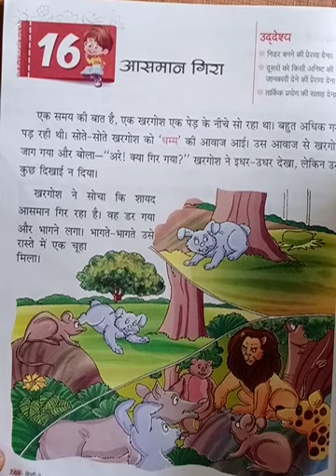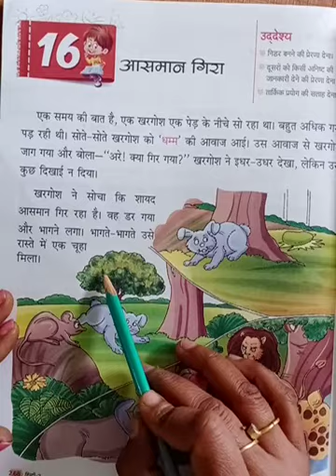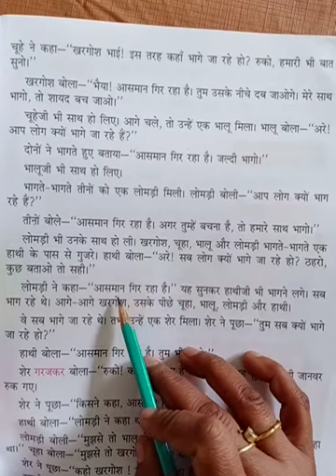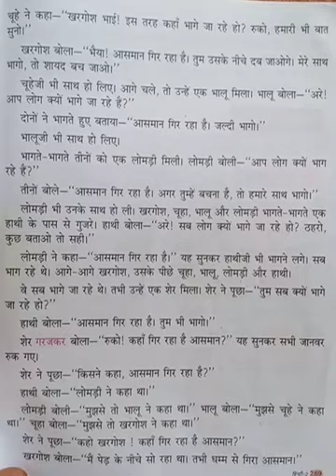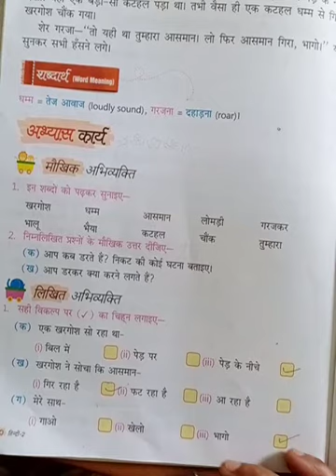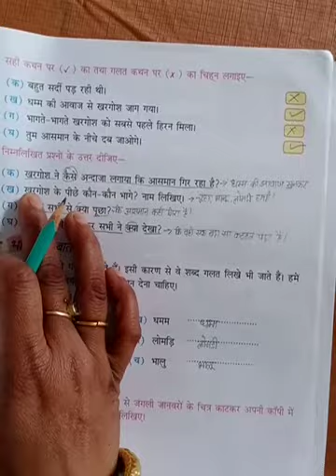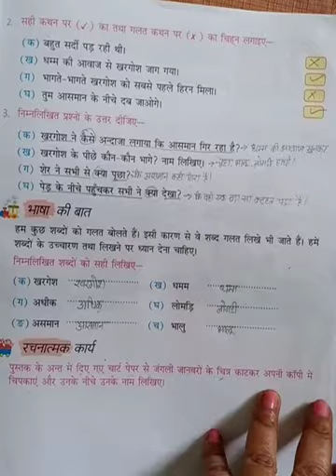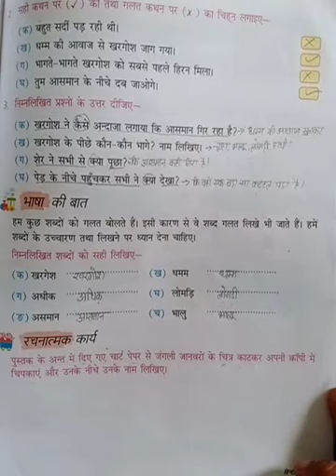class 2 sub Hindi Cha 16